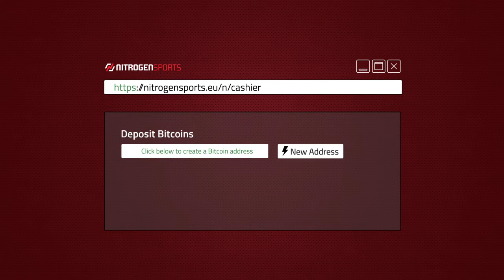Learn how to buy Bitcoin with these 4 easy steps!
Wondering how to buy bitcoin? You should be able to do that with these easy steps!

Step 1: Get a Bitcoin Wallet

Choose from the many online, mobile, desktop and/or offline wallets. Make sure to look for a safe, secure and reputable online wallet that suits your need.

Step 2: Buy Bitcoin from Various Options

- Open an Account at an Exchange

Choose a safe, secure and reputable online exchange, which allows buying bitcoin. Most exchanges accept credit cards, cash or even online payment methods like Paypal.

- Look for a Local Bitcoin Seller

You can also directly buy through local individuals. There are websites with a list of reputable locals who are willing to exchange bitcoin for cash.

- Go to Nearest Bitcoin ATM

Bitcoin ATMs exists and if you have access to one then this would be a great way to convert your money to cryptocurrency. Just feed the machine some fiat currency and you’ll be credited with Bitcoin.

Step 3: Deposit at Nitrogen Sports!

Once you’ve figured out how bitcoin buying works, you can now use bitcoin to buy products and services, including betting online. Deposit bitcoin at Nitrogen Sports and start your betting adventure!